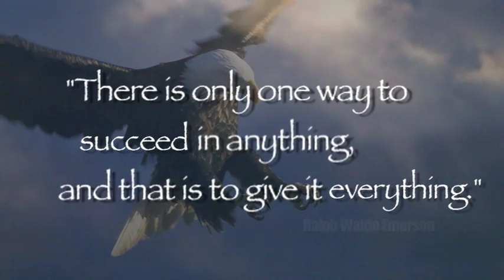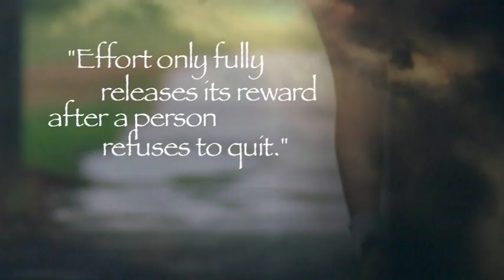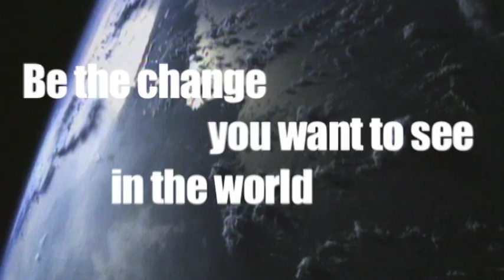We Are The Crown Council